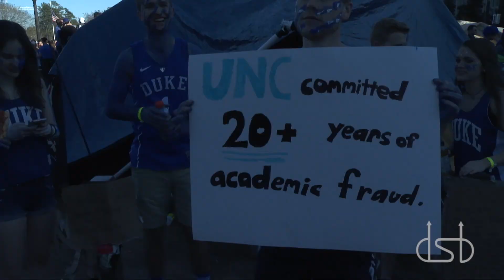Duke v UNC 3/3/18 Highlights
Duke Blue Devils against the North Carolina Tar Heels in the best rivalry in sports. Duke 74 UNC 64 in senior guard Grayson Allen's last game in Cameron Indoor Stadium.

K-Ville film: Cam Anderson and Josh Gabay
Game film: Cam Anderson and Shivani Purohit
Editing: Cam Anderson and Shivani Purohit